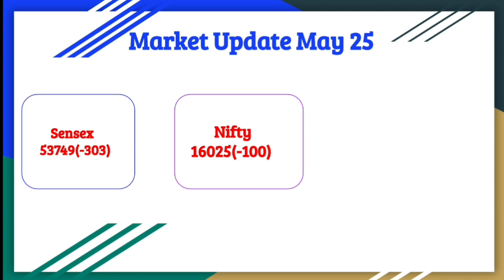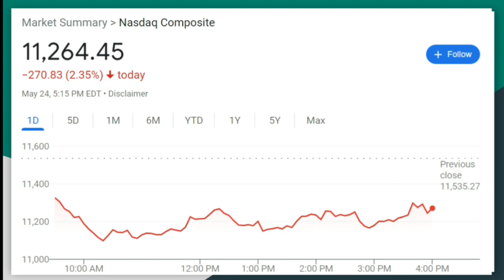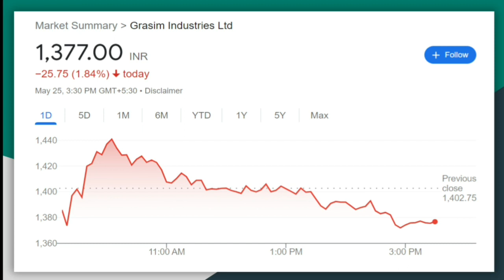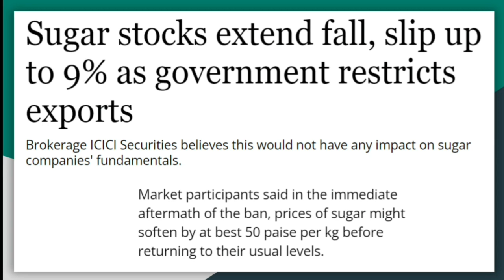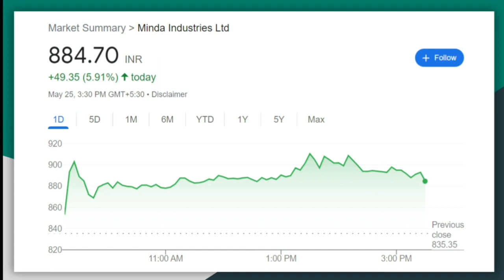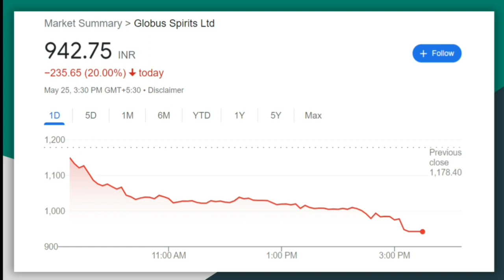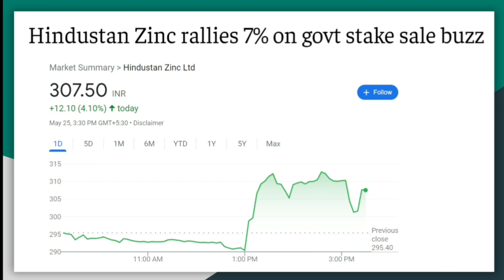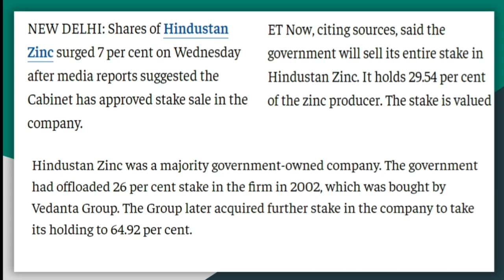May 25 stock market news|It stocks|Tcs|Nifty bottom|Asian paint|Grasim|Sugar stocks|Indigo|Hind zinc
Know What you Own and Why you Own

aylist?list=PLcn5g7OYrOmPUmHhoWZdnldnUBKAqVylc